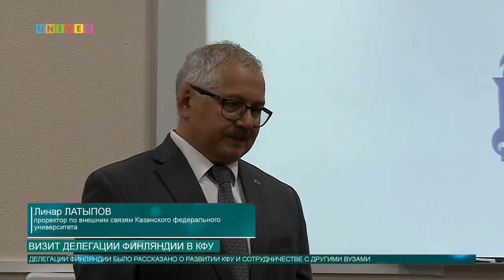Визит делегации Финляндии в КФУ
Делегация Финляндии прибыла с визитом в Казанский федеральный университет. Чрезвычайный и полномочный посол Финляндии в России посетил Институт управления, экономики и финансов.